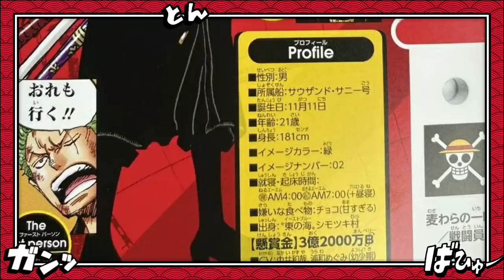É POR ISSO QUE HAKI DO REI DE ZORO NÃO DESPERTOU ANTES E O REAL PODER DE KAIDO - One Piece 1011